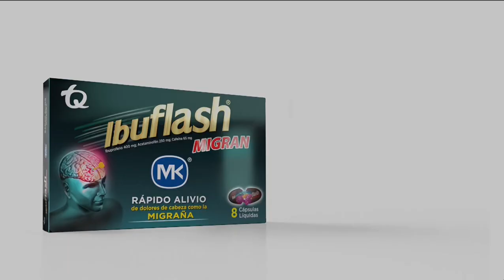Tripleta de comerciales de pañales Winny (Tanda de comerciales colombianos 2023 XVI)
Esto se vio el 28 de diciembre de 2023 a las 7:15 PM por el Canal Uno, bajo la programación de Plural Comunicaciones. Se cuentan además: Colpensiones, Sorteo Súper Astro, Plural Comunicaciones e Ibuflash Migran MK.

La única propaganda es la de Presidencia de la República.